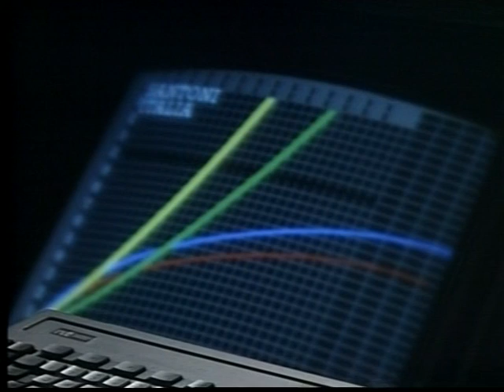STAR COPS - 5.This Case To Be Opened In A Million Years - part 4